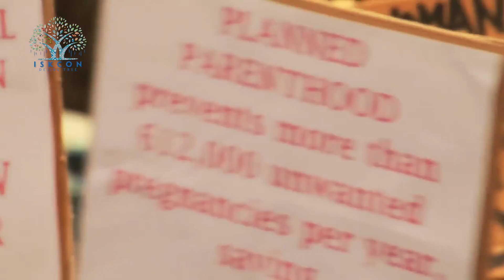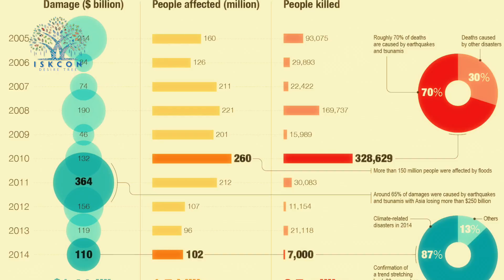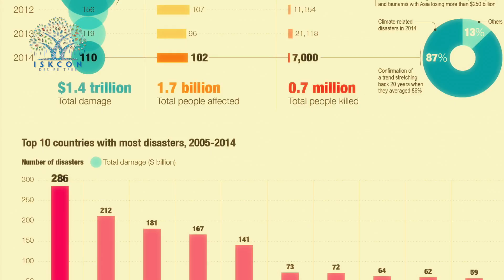Karma Series - 3.Natural calamities, why do they occur?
Natural calamities are a display of an awesome power immensely and fearfully greater than the human. They jolt us our of our complacent routines and impel us to think: “why do such natural disasters occur?”